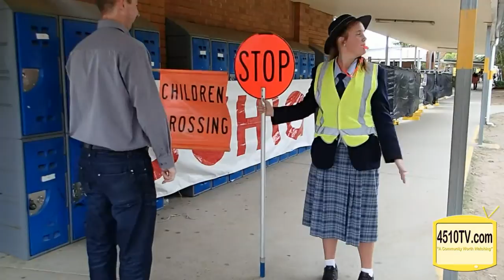St Columban's College Open Day